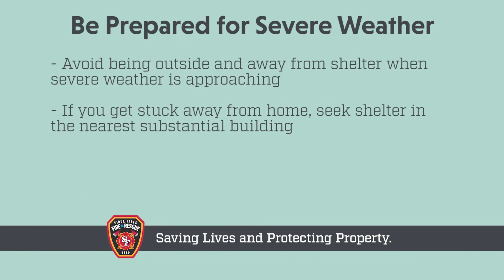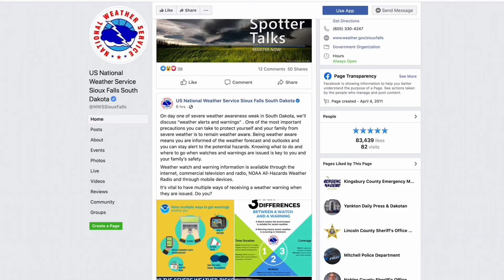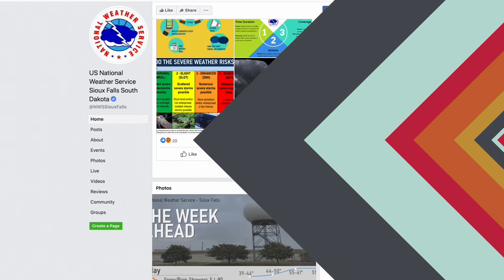Severe Weather Awareness Video 2021